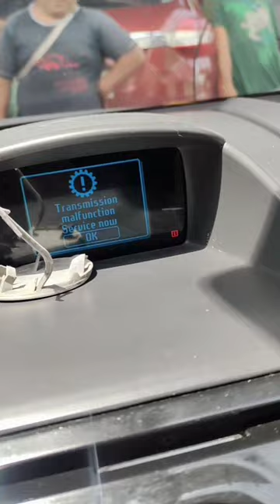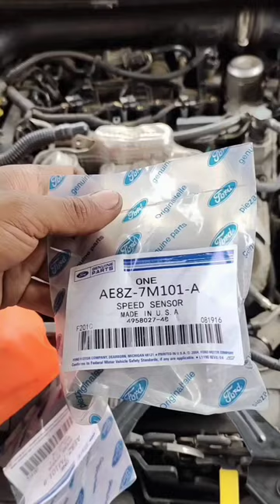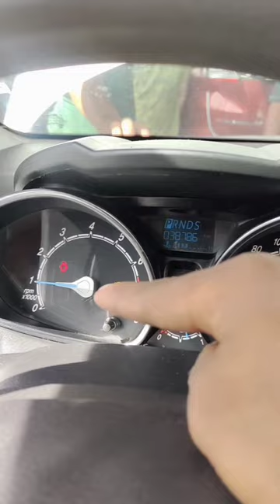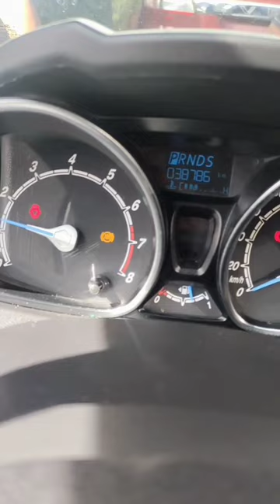FORD FIESTA Walang RPM Anong dahilan paano Ayusin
share natin kung Paano Ayusin Ang Ford fiesta na walang RPM at ano Ang dahilan ano Ang Sira